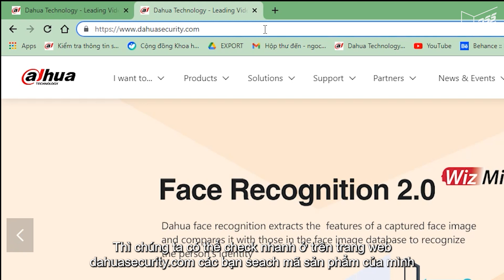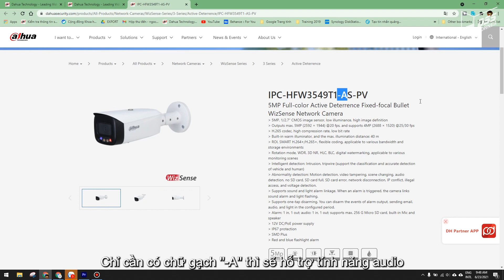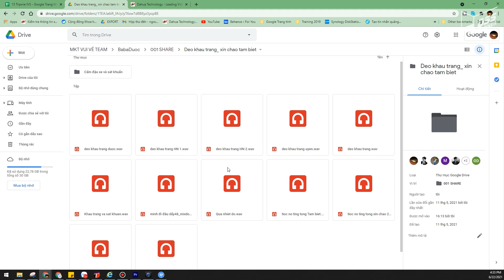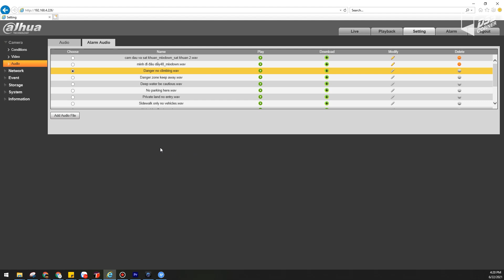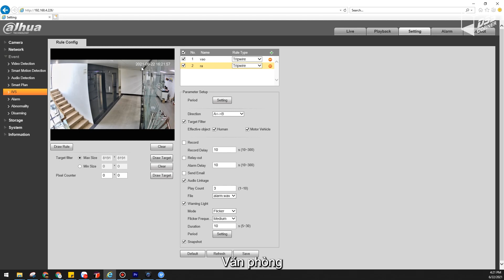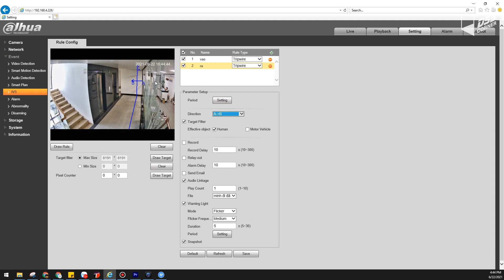Hướng dẫn kết nối loa ngoài phát lời chào camera Dahua TiOC